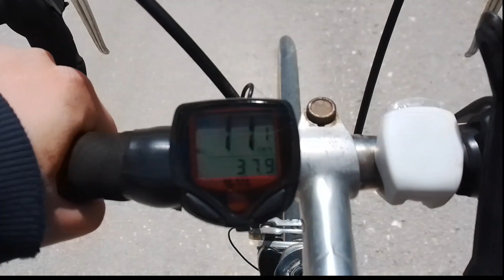oggi faccio un giro con la mia bici da corsa